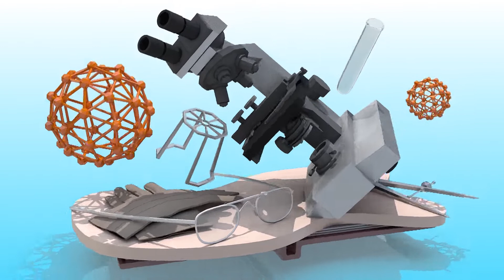What Is The Best Way To Get Rid Of Warts | How Do You Get Rid Of Pulipirllu | YOYO TV Health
What Is The Best Way To Get Rid Of Warts , How Do You Get Rid Of Pulipirllu
Use duct tape like you would a wart-remover patch. Put a small strip over the wart and leave it in place for about six days. At the end of the sixth day, remove the tape, soak the wart in water and then gently debride it with a pumice stone, emery board, or nail file.
But common warts are actually an infection in the top layer of skin, caused by viruses in the human papillomavirus, or HPV, family. When the virus invades this outer layer of skin, usually through a tiny scratch, it causes rapid growth of cells on the outer layer of skin – creating the wart.